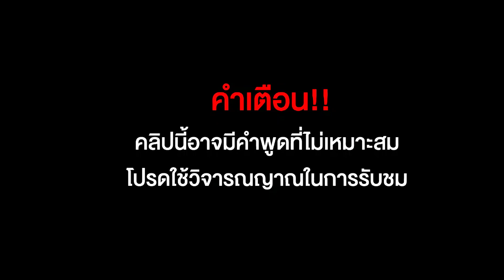Teclast P10HD VS Alldocube M5XS ทดสอบเล่นเกมยาวๆ !!!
รายละเอียด Teclast P10HD
ขนาดหน้าจอ : 10.1 นิ้ว /ความละเอียดหน้าจอ : 1920 x 1200 พิกเซล
หน่วยประมวลผล : Spreadtrum SC9863A Octa Core ,ความเร็ว 1.6GHz
แรม : 3GB /รอม : 32GB
ระบบปฏิบัติการ : Android 9.0
ความจุแบตเตอรี่ : 6000mAh (Built-in)

รายละเอียด Alldocube M5XS

ขนาดหน้าจอ 10.1นิ้ว ความละเอียดหน้าจอ: 1920 x 1200 พิกเซลระบบปฏิบัติการ: Android 8.0 (Oreo)หน่วยประมวลผล: MTK X27 (MT6797X) (64 bit) Deca Coreแรม: 3GB / รอม: 32GB หน่วยความจำภายนอก: รองรับ SD Card การ์ดได้สูงสุดถึง 128GBรองรับสัญญาณ Dual WiFi 2.4GHz / 5.0GHzความจุแบตเตอรี่: 6600mAh (3.7V) (Built-in)แท็บเล็ตโทรได้ รองรับสัญญาณ 4G